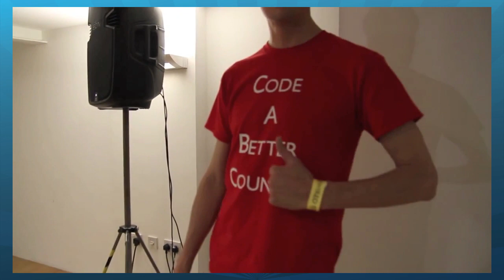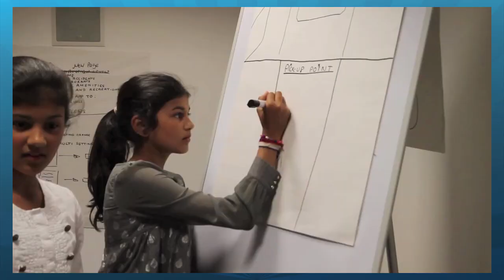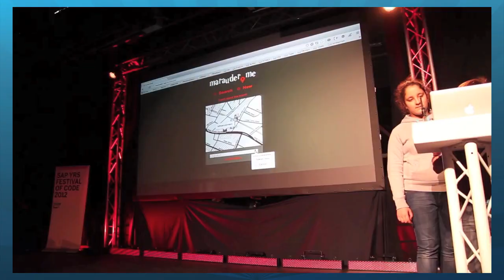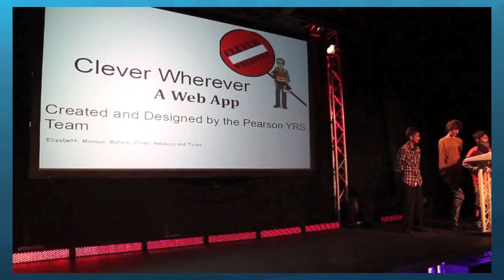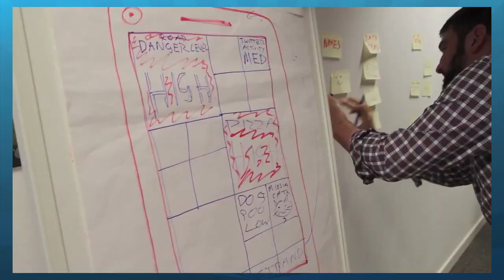Computer Science, Math, and ICT—Where Does Programming Fit?: Emma Mulqueeny